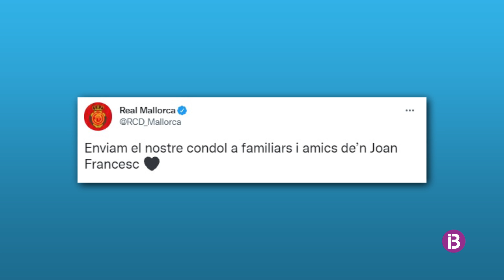Dol a Binissalem per la mort del jove atropellat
El conductor del vehicle que el va atropellar ha quedat en llibertat amb càrrecs. Està acusat d'un delicte d'homicidi imprudent i d'abandonament del lloc del sinistre.